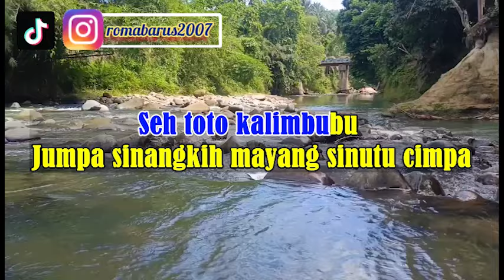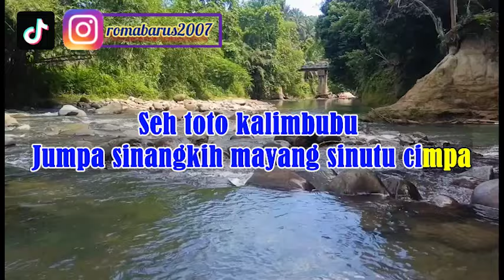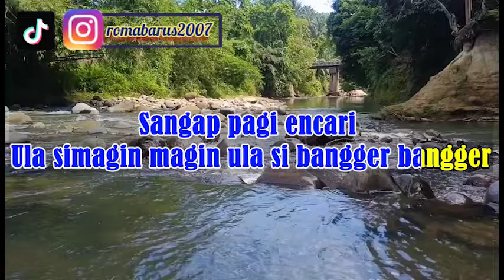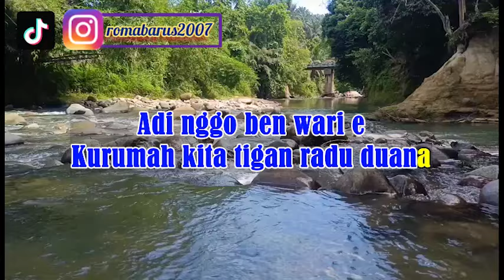KESEHATEN SIMERGANA | KARAOKE LAGU KARO TERBARU | NADA CEWEK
PRODUKSI YT : Kam Nge Zeze Official
CIPT : ABNER TARIGAN